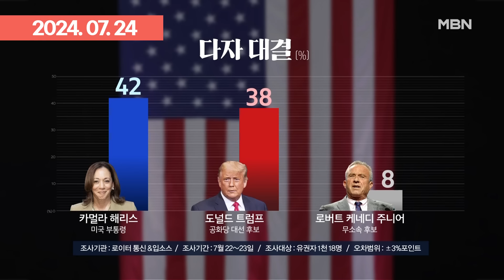＂미치광이＂ ＂범죄자＂ 맹공 퍼붓는 트럼프 VS 해리스 | 이슈픽 zip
- 쫓기는 트럼프 ＂해리스, 극단 좌파 미치광이…넌 해고야＂ (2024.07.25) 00:00
- 해리스, 밀워키 찾아 유세 시작…＂트럼프에 우위＂ (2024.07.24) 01:45
- 해리스 ＂트럼프 같은 범죄자 유형 잘 알아＂…'공수' 뒤바뀔까	(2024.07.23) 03:29